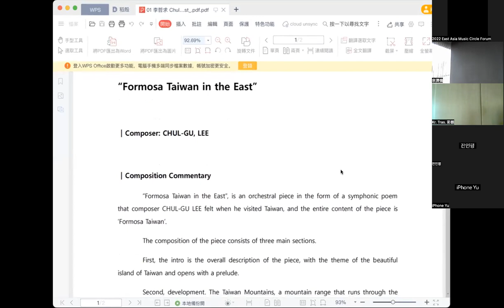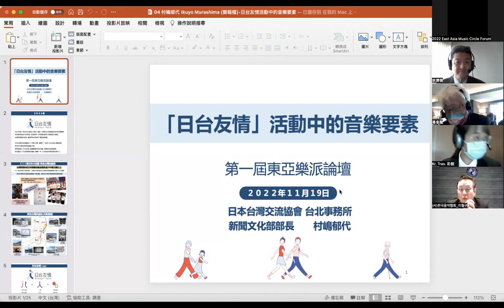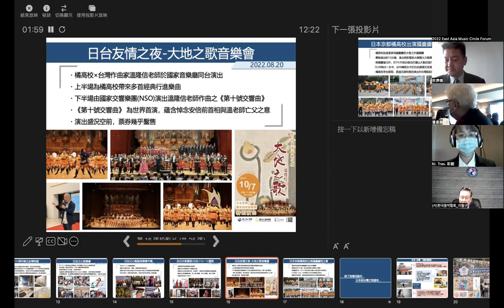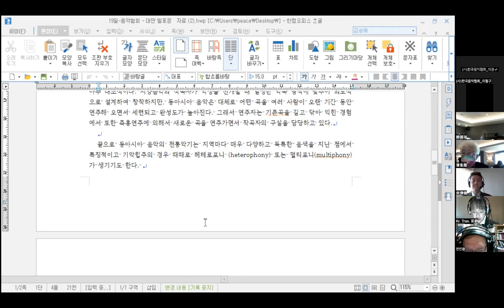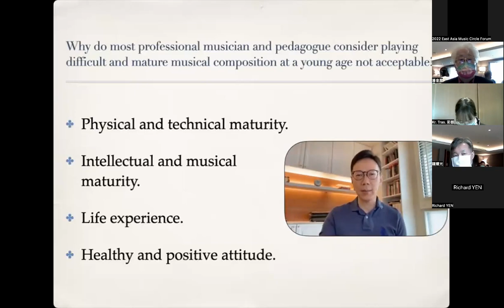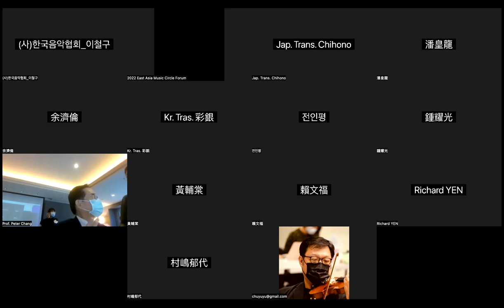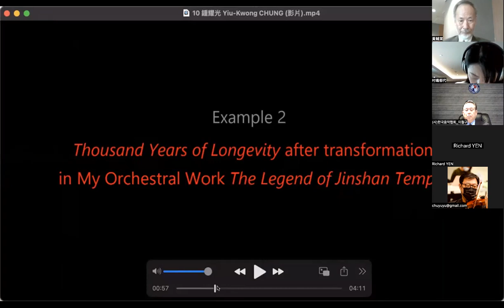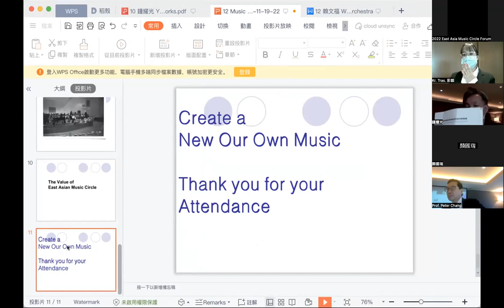2022 East Asia Music Circle Forum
Sheraton Grand Hotel Taipei 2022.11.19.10:30am